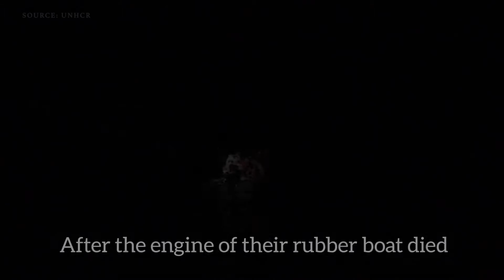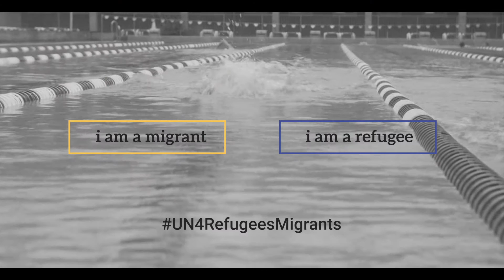Lilly King tops rival Efimova for gold, Meili takes bronze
Lilly King tops rival Efimova for gold, Meili takes bronzeLilly King has not shied away from dissing Russia's Yulia Efimova, and backs it up with a gold medal win over the Russian in the women's 100m breaststroke.